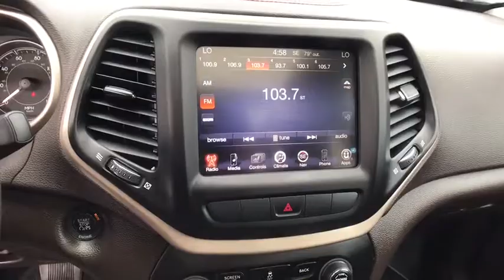2014 JEEP CHEROKEE Reno, Carson City, Northern Nevada, Sacramento, Elko, NV EW163182C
2014 JEEP CHEROKEE

CARFAX 1-Owner, LOW MILES - 44,695! $400 below Kelley Blue Book!, FUEL EFFICIENT 25 MPG Hwy/18 MPG City! Sunroof, Heated Seats, NAV, SINGLE DISC REMOTE CD PLAYER, QUICK ORDER PACKAGE 27E, Alloy Wheels, Tow Hitch, 4x4 SEE MORE!br /br /KEY FEATURES INCLUDEbr /4x4, Aluminum Wheels Rear Spoiler, Privacy Glass, Steering Wheel Controls, Child Safety Locks, Electronic Stability Control. br /br /OPTION PACKAGESbr /COMFORT/CONVENIENCE GROUP Premium Air Filter, Power Liftgate, ParkView Rear Back-Up Camera, Passive Entry/KEYLESS-GO, Tonneau Cover, Rear View Auto Dim Mirror w/Microphone, Universal Garage Door Opener, Automatic Headlamps, Air Conditioning ATC w/Dual Zone Control, Remote Start System, Power 4-Way Driver Lumbar Adjust, Remote Proximity Keyless Entry, Power 8-Way Driver Seat, Humidity Sensor, Security Alarm, ENGINE: 3.2L V6 24V VVT Pentastar, 3.25 Axle Ratio, 180 Amp Alternator, Dual Bright Exhaust Tips, Heavy Duty Engine Cooling, POWER FRONT/FIXED REAR FULL SUNROOF, LEATHER INTERIOR GROUP Heated Front Seats, Heated Steering Wheel, Power 4-Way Driver Lumbar Adjust, Power 8-Way Driver Seat, RADIO: UCONNECT 8.4AN AM/FM/BT/ACCESS/NAV SIRIUSXM Travel Link, GPS Antenna Input, (Registration Required), GPS Navigation, HD Radio, Uconnect Access, 8.4 Touch Screen Display, Integrated Voice Command w/Bluetooth, SIRIUSXM Traffic, TRAILER TOW GROUP 7 & 4 Pin Wiring Harness, Jeep Rack Off Road Accessory Kit, Trailer Tow Wiring Harness, Class III Receiver Hitch, 9 AMPLIFIED SPEAKERS W/SUBWOOFER, SINGLE DISC REMOTE CD PLAYER, QUICK ORDER PACKAGE 27E Engine: 3.2L V6 24V VVT, Transmission: 9-Speed 948TE Automatic 2 Speed PTU, TRANSMISSION: 9-SPEED 948TE AUTOMATIC 2 SPEED PTU Jeep Active Drive II (STD). br /br /PURCHASE WITH CONFIDENCEbr /CARFAX 1-Owner br /br /Price does not include $449 Dealer Doc fee, taxes, and license fees. Price contains all applicable dealer incentives and non-limited factory rebates. You may qualify for additional rebates; see dealer for details.br / Some of our Pre-Owned vehicles may be subject to unrepaired safety recalls. Check for a vehicle's unrepaired recalls by VIN at